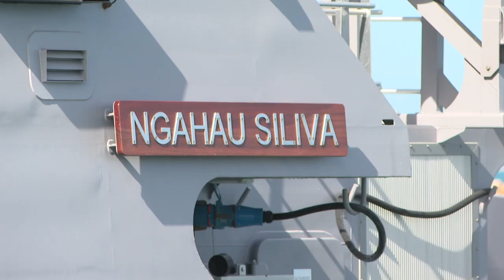Guardian Class Patrol Boat handover to Tonga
The eighth Guardian Class Patrol Boat (GPB), built as part of the Pacific Patrol Boat Replacement Project, was gifted by the Australian Defence Force to the people of Tonga on Friday 30 October 2020. Head of Maritime Systems Rear Admiral Wendy Malcolm, CSM, RAN, representing the Chief of the Defence Force, General Angus Campbell, accepted the vessel from Austal in an initial handover ceremony before presenting the vessel to Her Royal Highness Princess Lātūfuipeka Tukuʻaho of Tonga, High Commissioner of Tonga to Australia.